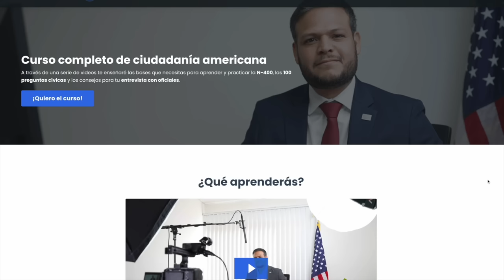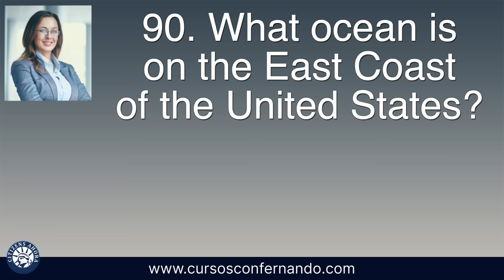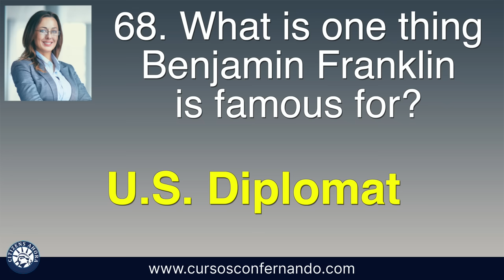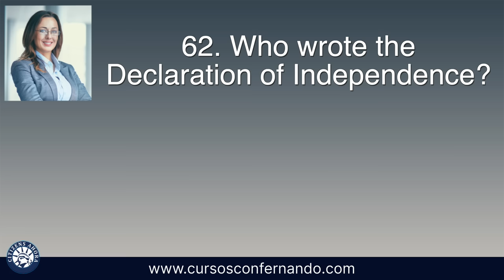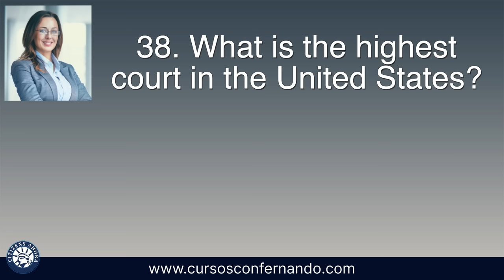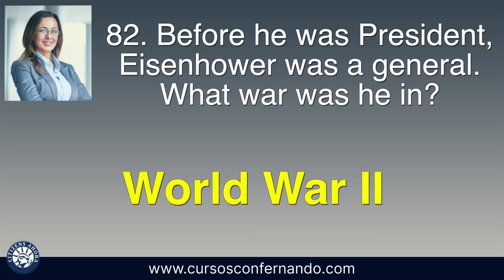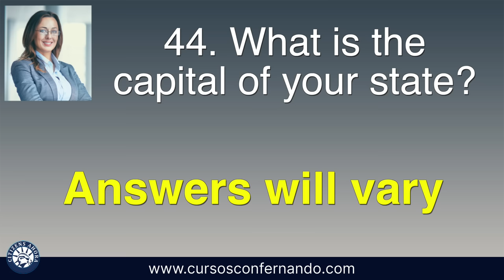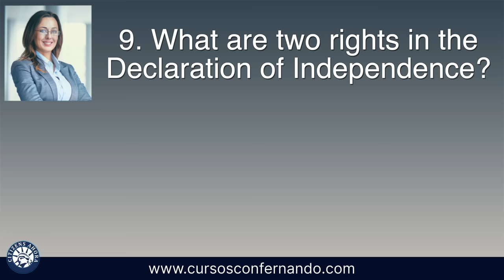Ciudadanía Americana 2023 🇺🇸 - 100 Preguntas cívicas nuevo orden